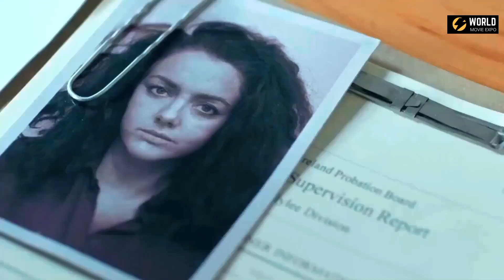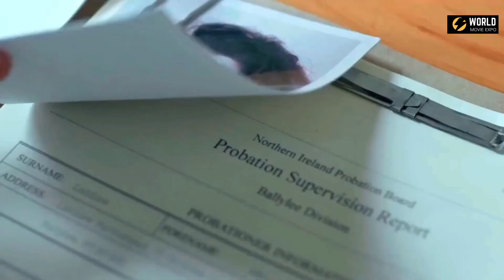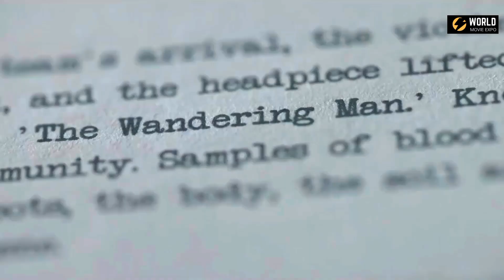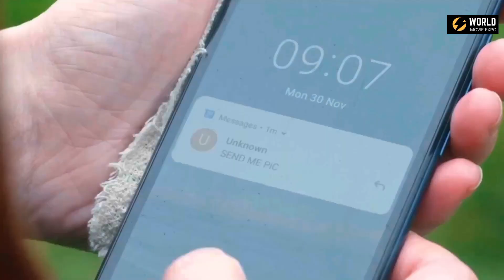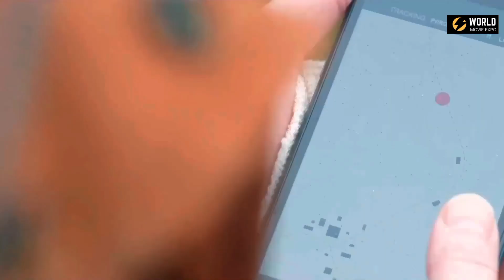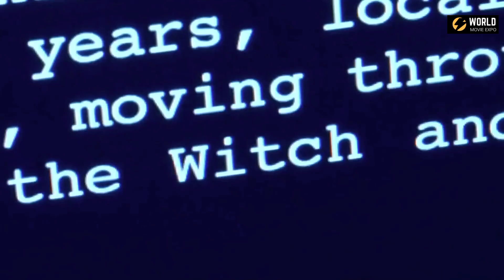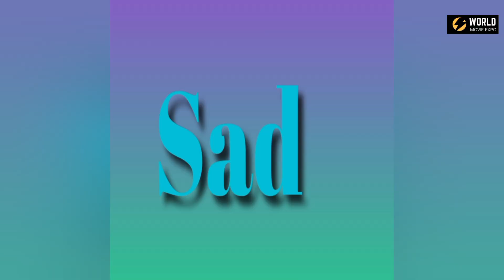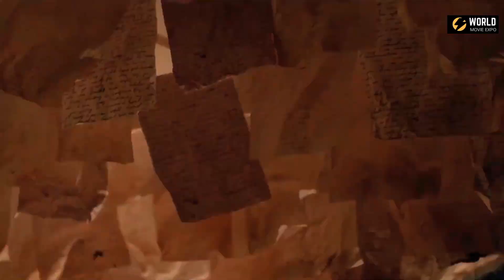MANDRAKE movie explained in urdu/Hindi by world movie expo/Hollywood movies summary.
world movie expo presenting MENDRAKE  HOLLYWOOD movie explained in urdu/hindi